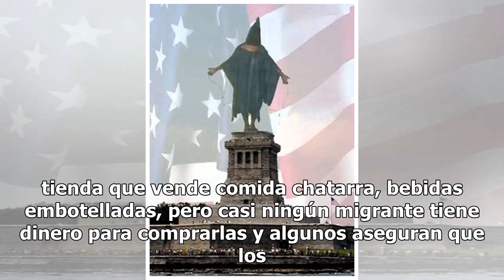Un calabozo la estación Siglo XXI para los migrantes, denuncian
Chiapas.- Víctor, un exagente de migración en Tapachula, relata el infierno que viven cientos de migrantes en la Estación Migratoria Siglo XXI, a donde llegan a parar muchos de los integrantes de las caravanas.“Adentro los migrantes viven mal, la pasan mal, los celadores los tratan como delincuentes...